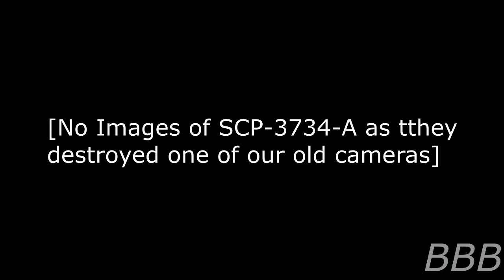SCP 3734 Muddy Morphing Power Worms!| Superhero SCP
SCP-3734 is a set of 5 pedestals which grant 5 earthworms with superworm strength and lets them fight in a sentai team to fight against predator animals.